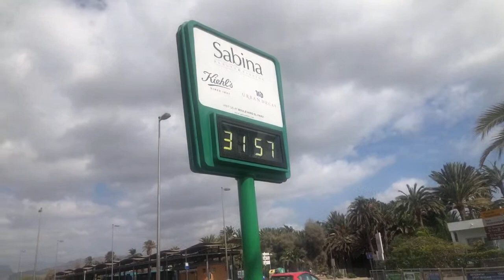🔴 Live MELONERAS - Gran Canaria 03/11/21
romotion / Beförderung / Promotie

NU SKIN. Personal Care And Wellbeing. Feel YOUNG